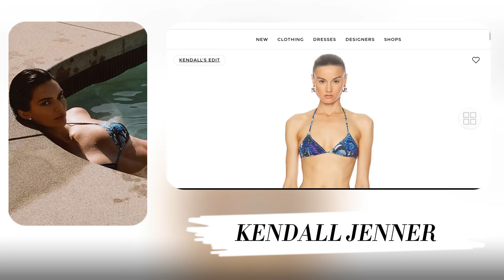Kendall Jenner Bikini Fashion Review